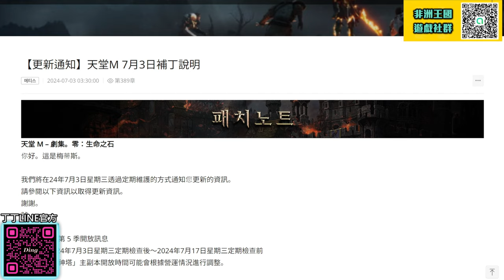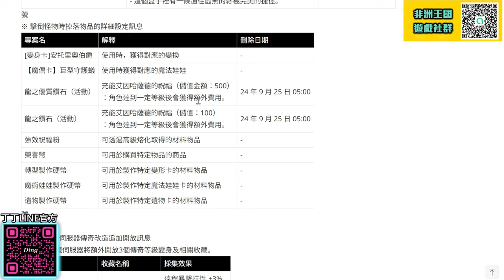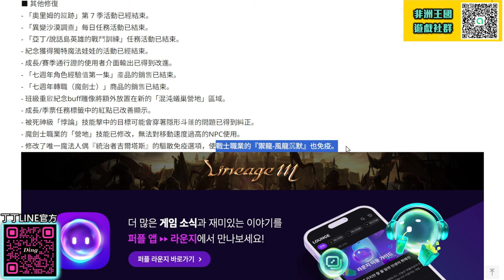【天堂M】韓版最新資訊：混沌的蟻洞全新收藏取得方式、分身流「刷純白」活動、高階+8飾品選擇箱製作、唯一級青娃能力上修！ 魔劍士 最新 天堂M 리니지M｜DingDing